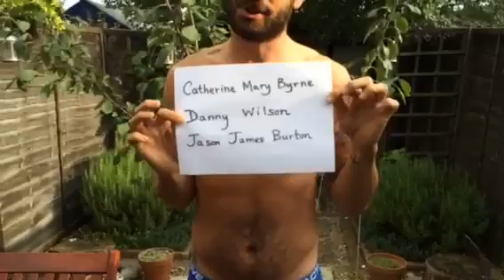Michael's Ice Bucket Challenge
Them b'stards Jamie Butterworth, Sarah Dodsworth and Chris Lawson wanted to see me wet.

However, there's also a serious side to this water sports caper. I have donated to the Motor Neurone Association with a simple text of ICED55 £20 to 70070. You should do this too, with however much you'd like to donate.